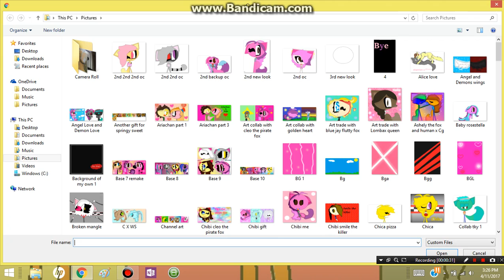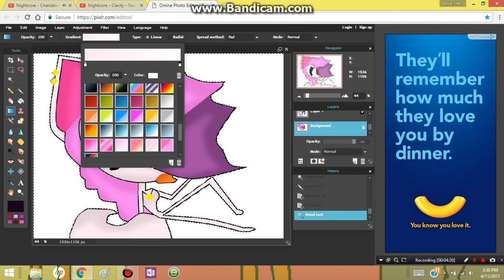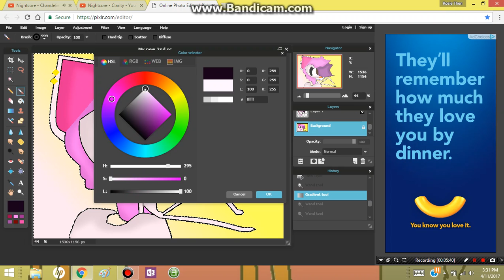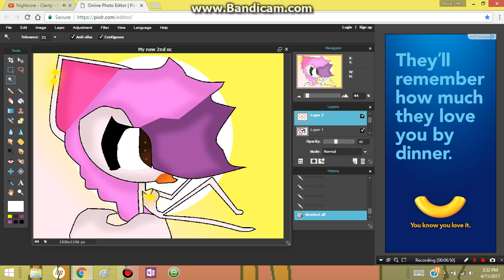My 2nd oc speedpaint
Songs:
Nightcore diamonds
Nightcore Chandelier
Nightcore Clarity
Nightcore Lush life